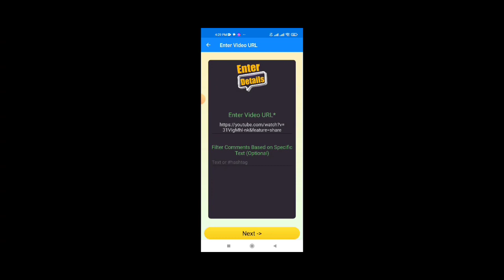PISO LANG BET KO TUMAMA NG 200K || KABIBE GAME || PLINKO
lucky code
lucky code daily
lucky code today
color game
animal world
mythical animal
mines
minesweeper
rockets
sky dive
dragon tiger
plinko

mines tricks
minesweeper tricks
rocket tricks
sky dive tricks
dragon tiger tricks
plinko tricks